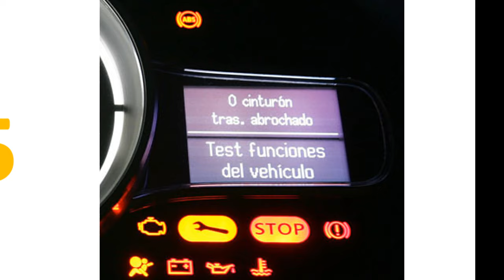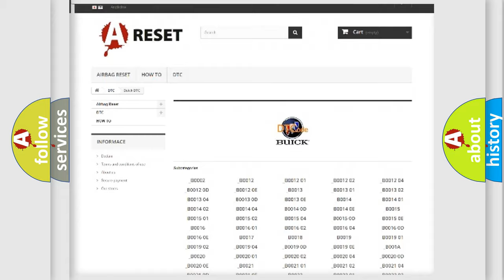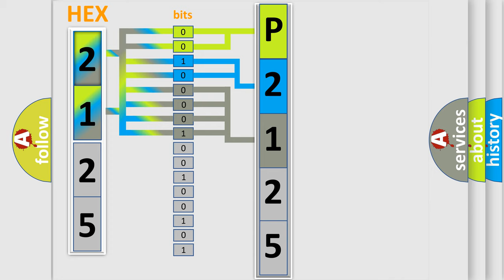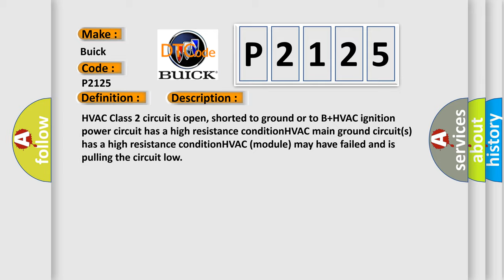DTC Buick P2125 Short Explanation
Contents:
0:21 Basic DTC analysis according to OBD2 protocol standard.
1:48 Insight into programming
2:58 A diagnostically understandable description of the Diagnostic Trouble Code
3:05 Basic error definition

Make:
Buick
Code:
P2125
Definition:
No Communication With HVAC Control Module
Cause: